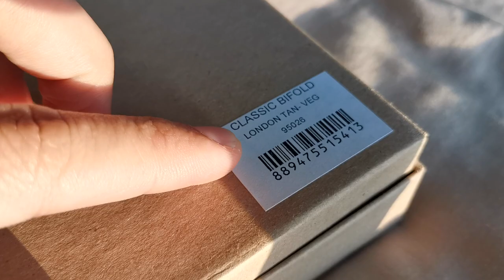Red Wing Classic Bifold Wallet in Natural Vegetable-Tanned Leather (Style 95026)